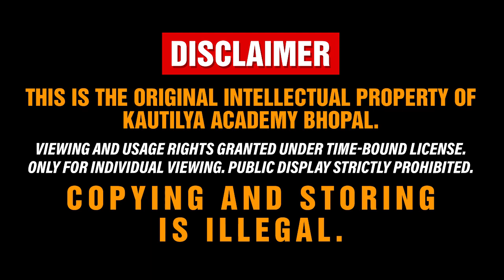Prateek Rajak | Treasury Officer | MPPSC 2019 | Kautilya Academy Bhopal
This video is on MOCK INTERVIEW of Prateek Rajak selected in MPPSC 2019 as Treasury Officer.